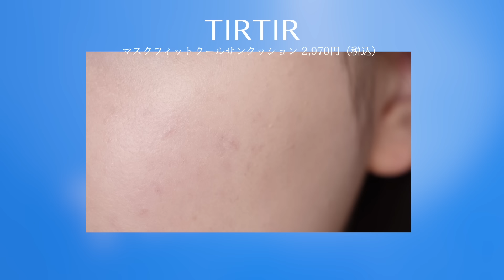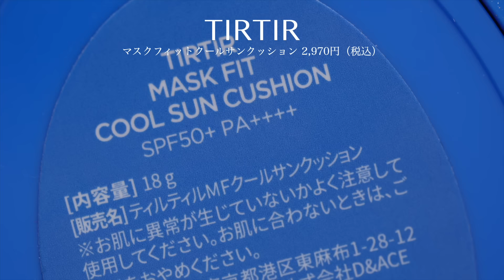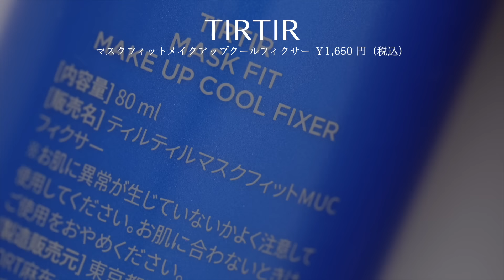ティルティル新作コスメが冷たくてアツかった･･･！☀️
►使用したコスメ
TIRTIR ティルティル
00:00 マスクフィットクリーミーバームプライマー
01:11 マスクフィットクールサンクッション
02:15 マスクフィットコンシーラーパレット
03:20マスクフィット　ＵＶクール　プレストパウダー
04:37マスクフィットメイクアップクールフィクサー

▶︎免責事項
この動画はスポンサー提供ではありません。商品提供していただいた商品が含まれる場合がございます。今後のコンテンツ制作の助けになるので、宜しければご利用ください。